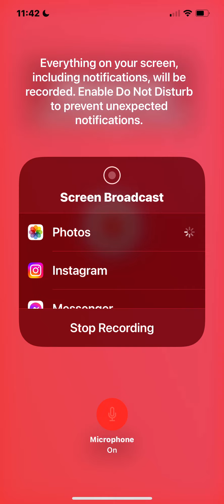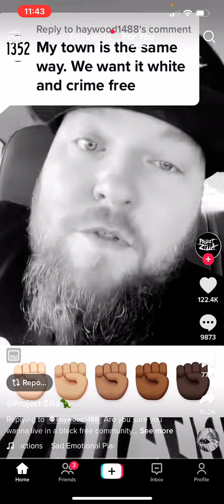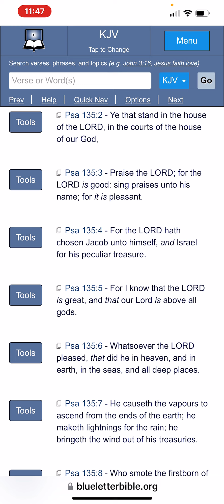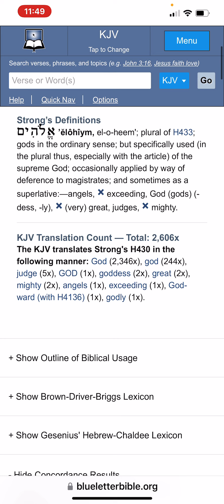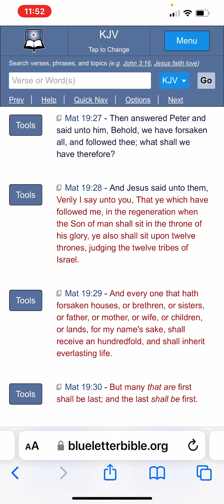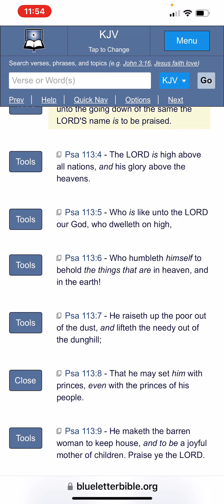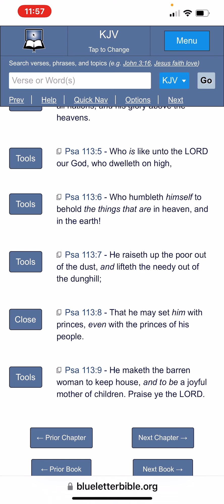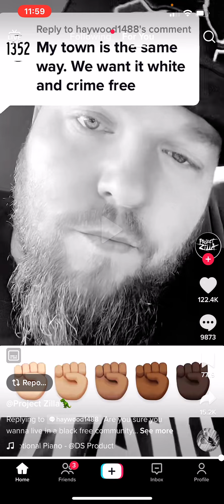Glorious Vessels of Mercy !